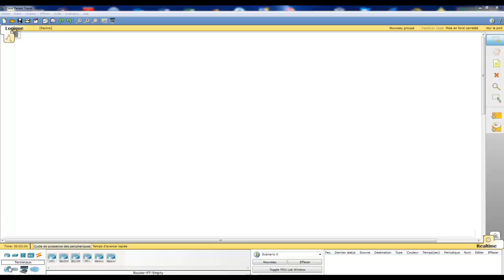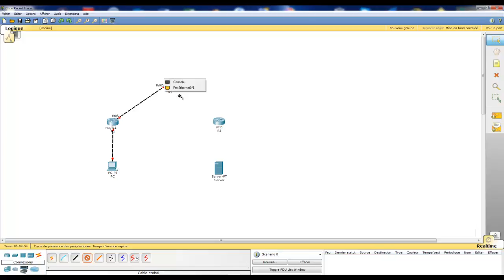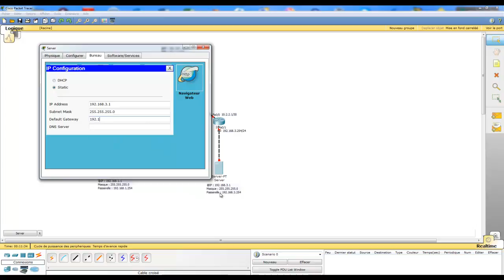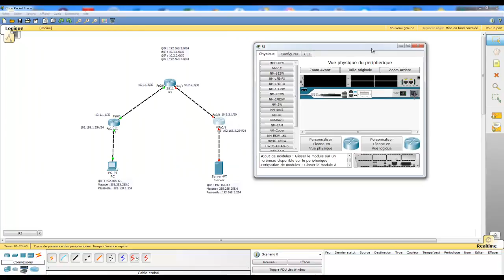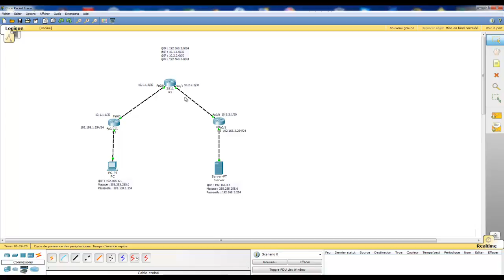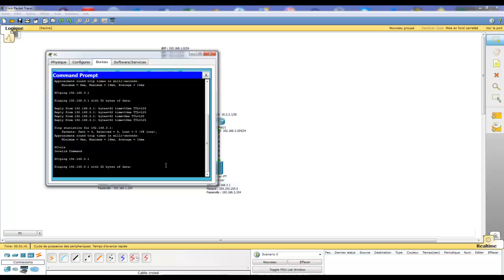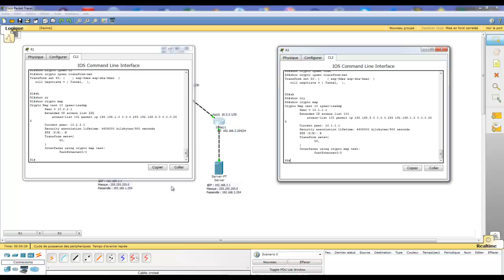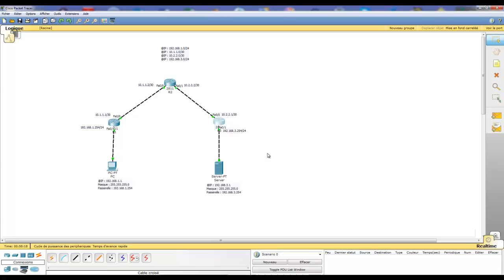Réalisation d'un VPN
Pour la création de ce tutoriel il nous faudra 1 ordinateur, 1 serveur et 3 routers (modèle pris en exemple le 1811), on utilisera les adresses IP de la classe A & C (10.1.1.0/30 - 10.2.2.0/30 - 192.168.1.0/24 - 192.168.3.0/24).

Dans cette réalisation du VPN, on utiliseras le protocole "IPsec".